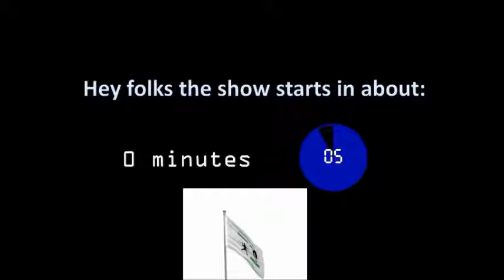Between the Rolls - Ep 11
This episode of our talk show discusses the two previous game shows and goes into the nuances of role playing your character!